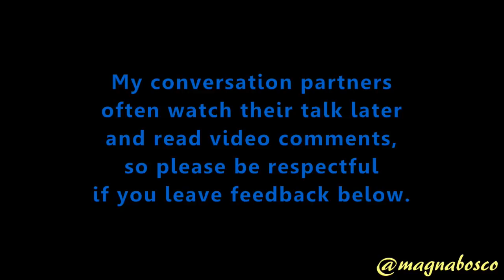Street Epistemology: Eric | The Final Leg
Location: San Antonio, Texas
Recorded: 15 May 2018
Released: 17 May 2018

Summary: Eric and I met the week prior to discuss his fear of heights. While getting a little feedback on our first talk and building some more rapport, we shift gears to see what's keeping him from discarding his God belief, which was currently around the 20-25 percent mark in confidence.